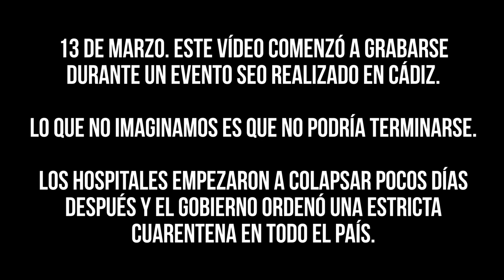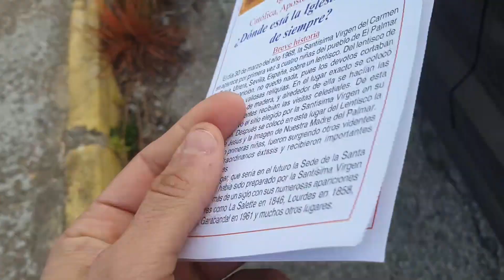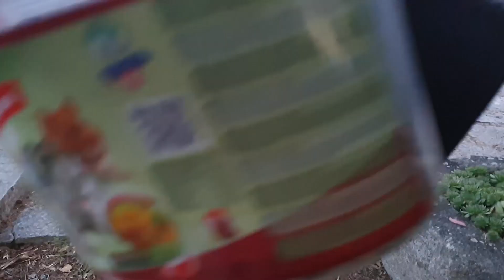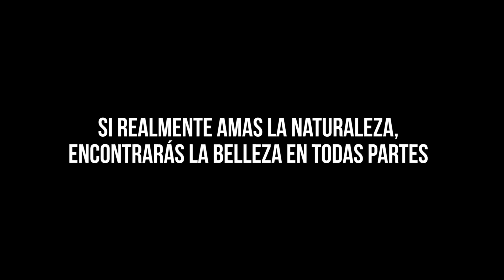¡ME VOY A VIVIR AL CAMPO! - VLOG7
La cuarentena y la pandemia han supuesto un parón en mi canal, pero vuelvo con muchas ganas y nuevos proyectos. Y no lo olvides, la vida pirata, la vida mejor.